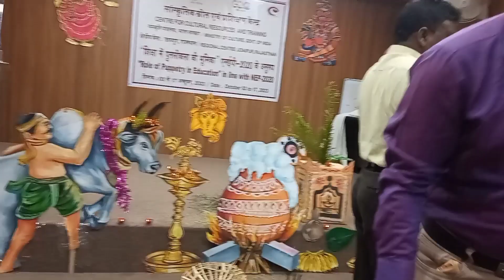Puducheri performance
Really amazing performance by Puduchari, wow. such a nice drawing teachers